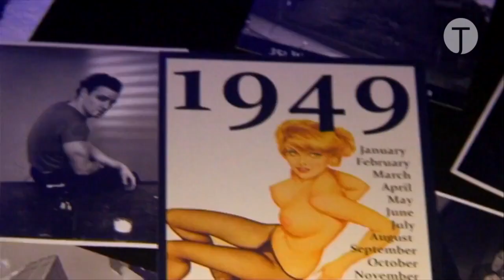BRICKMAN BRANDO BUBBLE BOOM (BBBB) | Un Proyecto de la Agrupación Señor Serrano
Teatro Jovellanos de Gijón | viernes 05 de abril, 20.30h
Precio: 15€

Un poblado de chabolas ardiendo. Funky a todo volumen. La crisis del sistema hipotecario. La Inglaterra victoriana. Nidos, madrigueras, cuevas y mansiones. 42.879 desahucios en 2011. Brickland. El horror. Un banquero sonriendo. Un constructor sonriendo. La nostalgia del hogar. Mucho video. Mucho más video en directo. Paraísos tahitianos. El derecho a la vivienda. El derecho al aire acondicionado. El derecho a la tele de plasma. España va bien. Y Marlon Brando haciendo de John Brickman. Ni más ni menos.

La Agrupación Señor Serrano presenta Brickman Brando Bubble Boom, un biopic escénico sobre la vida de Sir John Brickman, un constructor visionario y emprendedor que inspiró el primer sistema hipotecario de la historia. Pero también, un biopic escénico sobre la vida de Marlon Brando, un actor salvaje en busca de un hogar. Y, además, una reivindicación del hogar contra las reglas del mercado.

Creación y performance: Diego Anido, Àlex Serrano, Pau Palacios,
Jordi Soler y Marlon Brando

Idea original: Àlex Serrano y Pau Palacios

Producción y ayudante de dirección: Barbara Bloin
Creación y desarrollo tecnológico: Martí Sánchez-Fibla
Iluminación: cube.bz
Diseño de sonido y banda sonora: Roger Costa Vendrell y Diego Anido
Movimiento: Diego Anido
Arquitecto asesor: Pau Vidal
Dramaturgista: Ferran Dordal
Vestuario y asistente de escenografía: Núria Manzano
Asesor del proyecto: Víctor Molina